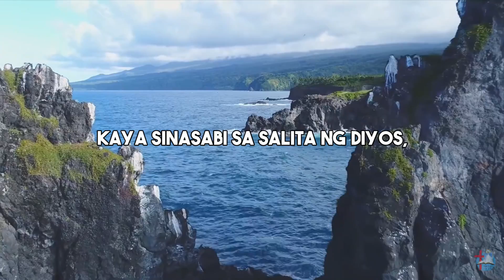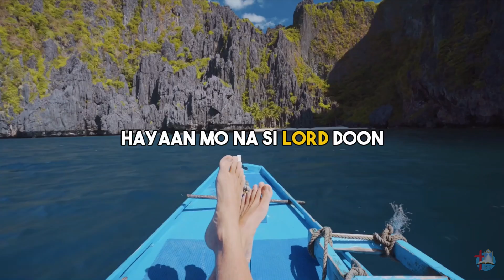Do Not Worry for Tomorrow